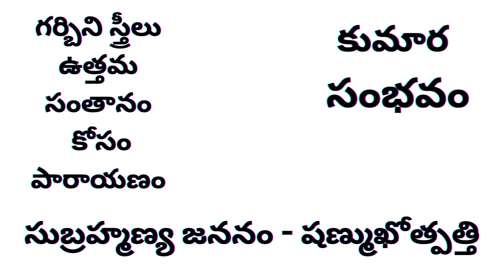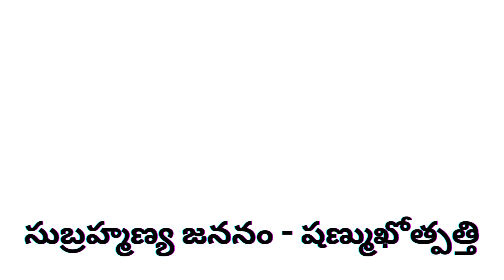గర్బినిస్త్రీలు ఉత్తమసంతానం కోసం పారాయణంchaganti pregnant Shanmukothpatti కుమార-సంభవం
గర్బిని స్త్రీలు ఉత్తమ సంతానం కోసం పారాయణం?  సుబ్రహ్మణ్య జననం-షణ్ముఖోత్పత్తి-కుమార-సంభవం  Part-1
Shanmukothpatti ||షణ్ముఖోత్పత్తి సుబ్రమణ్య జననంPart-2 chaganti sri In this daily vlog, we explore the teachings of Valmiki Sampoorna
 Ramayanam in Telugu. Discover how to live a life of respect,
dharma, and emotional control, following the example of Ram. Learn valuable
 tips from this ancient epic on how to navigate life's challenges.
Watch now to gain insights on living a fulfilling life.
LifeLessons Learn more about how to live a meaningful life by watching this video!

Explore the world of darmasandehalu with our daily shorts! Join us as
 we delve into the secrets of Hindu darmasandehalu from the ancient scriptures of Thalapatra
Learn more and expand your knowledge with us today!
Darmasandehalu telugu please watch and
 Explore the wisdom of Ramayanam in Telugu with Chaganti garu's
daily pravachanalu on darmasandehalu.
 Learn how to live a life with ethics and enjoyment, as you discover the
stories of Ramudu, Ravanasurudu, Seetha, Laxmanudu,
Hanumanthudu, Vali, Jambavanthudu, and more. Join us to uncover the timeless
 lessons and insights from this epic tale.
Click to learn more and benefit from this enriching experience!
ChagantiKoteswaraRao pravachanalatest
SriChagantiKoteswaraRaospeech latest
ShriChadarKoteshwarpravachanam latest
ChagantiKoteswarapravachanam Telugu
ShriChagantiKoteswaraRao pravachanam2024
rechargeKoteshwarRaoGari speech
best of ramayanam
shivaparvathi kalyanam special of aucation of maha shivarathri 2024
brahma sri chaganti koteswara rao dharma sandehalu dharam sandehalu by chaganti koteswara rao chaganti koteswara rao
chaganti koteswara rao speeches latest sri chaganti pravachanam
dharma sandehalu by chaganti sri chaganti pravachanalu
chaganti koteswara rao pravacahanam sri chaganti koteswara rao
special Thank you,
Mr. Chaganti Koteswara Rao Garu.